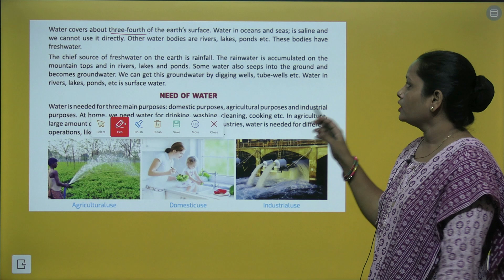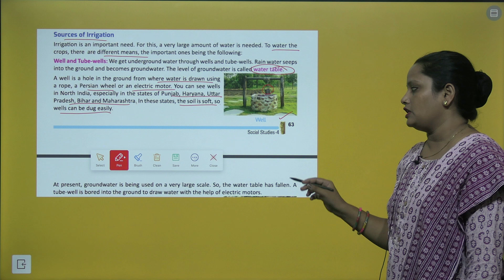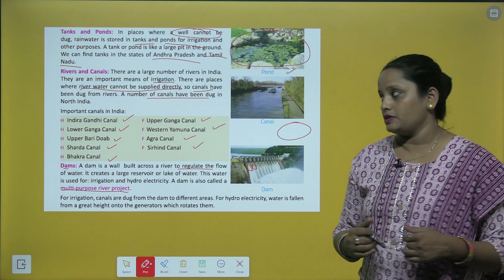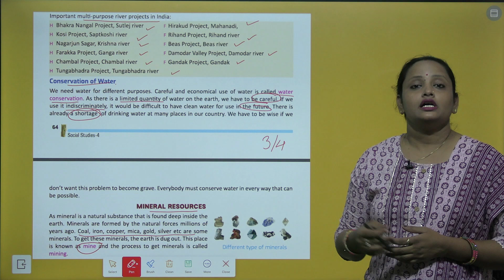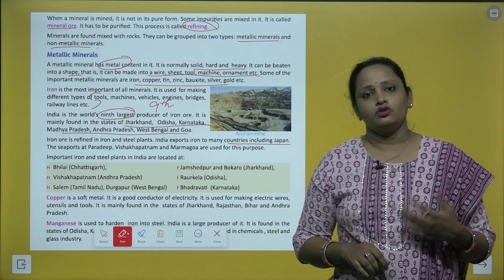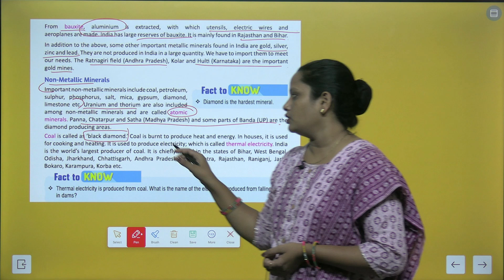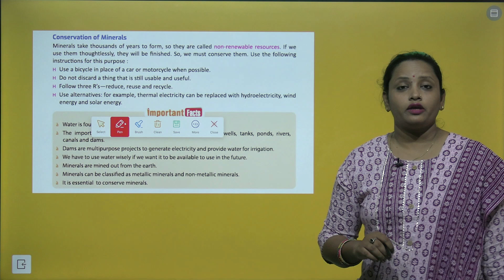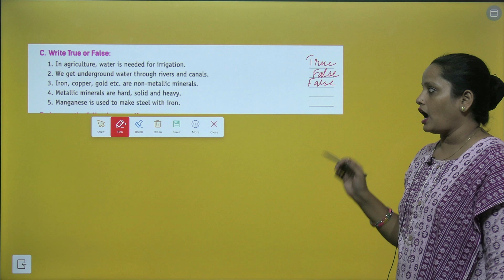CHAPTER 14 WATER AND MINERAL RESOURCES | SST CLASS 4